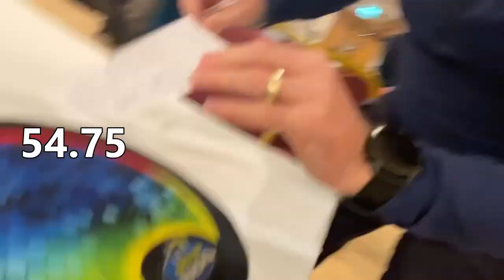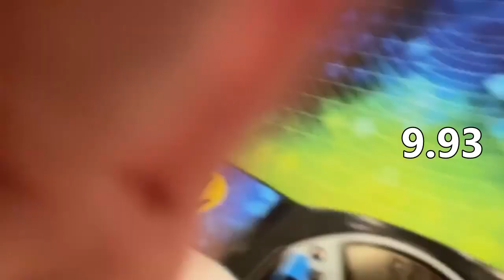MY FIRST COMPETITION + Face Reveal! | Tuam Re-Open Saturday 2021 Vlog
After many years of cubing, I finally got the chance to compete! This was such a fun experience, can't wait to go to more Rubik’s Cube events and make more vlogs!

0:00 - Intro
1:17 - 3x3 First Round
2:56 - 2x2 Final
4:51 - Pyraminx Final
6:26 - 3x3 One-Handed Final
7:46 - 4x4 First Round
9:49 - 4x4 Final
10:30 - 3x3 Final
12:27 - Outro

Mains:
2x2: YJ MGC Elite Nova
3x3: X-Man Tornado V2